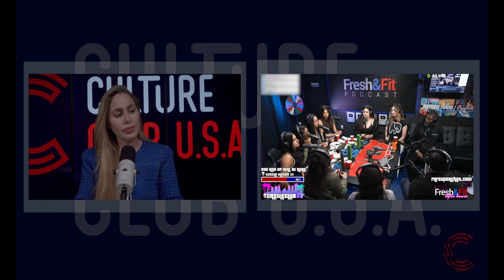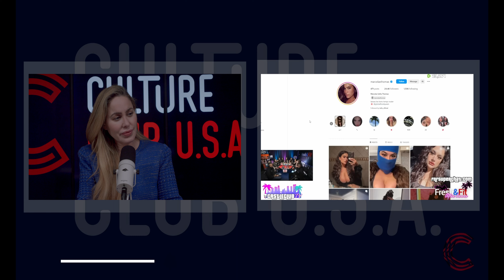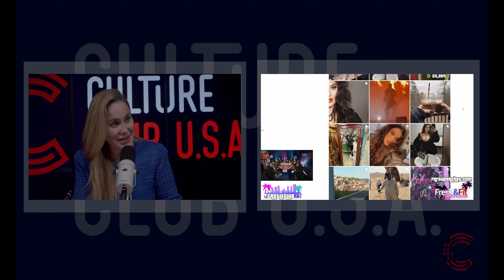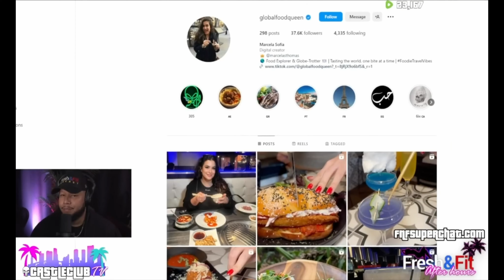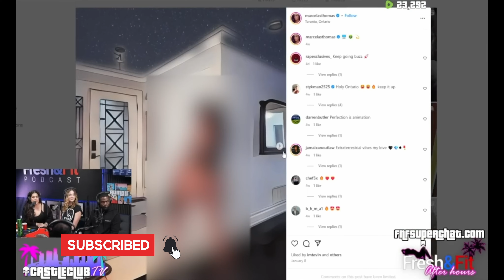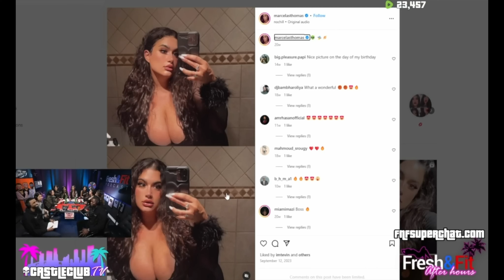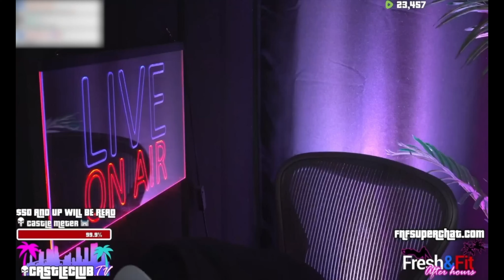OF Model Exposed as CATFISH in Fiery Debate on Fresh And Fit!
OnlyFans Model Exposed as CATFISH in Fiery Debate on Fresh And Fit!

0:00 Intro From OnlyFans to a NUN?  WHAT!
0:53 Myron asks OnlyFans Model what do you want in a guy
1:30 DiBrava
1:46 OnlyFans model has traveled to 67 countries alone 🔥
2:28 DiBrava: What did you travel to 67 countries for? Work?🔥
3:14 Myron men opening up to women shows lack of security
4:02 DiBrava: We don't want winning men...
4:30 OnlyFans Model wants an "HONEST" man
5:46 Myron says fix the problem and don't involve the girl.
6:06 DiBrava: Men are supposed to handle the situations without involving the women.
6:50 DiBrava: is this woman a relationship expert? I don't understand why she is here.
7:26 Myron asks what is emotional intelligence?🔥
7:48 DiBrava: This is "Psychobabble" DiBrava Term
8:55 DiBrava: Look at these girls here... what is this...
9:40 DiBrava: "FEELINGS" emotional decisions and women wanting to do men's jobs...
10:00 The ONLY FEMALE PILOT I'd get in a plane with is my Pilates teacher Marie...🔥🔥🔥🔥🔥🔥
10:55 DEBATE Myron destroys OnlyFans GIRL! "love your curves girl"🔥🔥🔥
11:43 DiBrava: Convenient feminism & overweight female cops... 🔥🔥🔥🔥🔥🔥🔥🔥
12:24 DiBrava: Paid like a man while the men do all the work for you 🔥🔥🔥🔥🔥🔥🔥🔥🔥🔥
13:16 Myron: Men can't move off how we feel... we have to accomplish 🔥🔥🔥🔥
13:49 DiBrava: Men get the short end of the stick and have to put up with women's BS... Look at E. Jean Carroll🔥🔥🔥🔥🔥🔥
14:26 DiBrava: Thank you FEMINISTS for putting in HANDMAID'S TALE 🔥🔥🔥🔥🔥
14:56 OnlyFans Model 2
15:40 DiBrava: Women don't want to date men who act like WOMEN no one wants to date DESTINY🔥🔥🔥🔥🔥🔥🔥🔥🔥🔥🔥🔥
17:00 OnlyFans Model 1
17:14 DiBrava: Her presentation is a mess, self love, self care, girls you have to do better than this...🔥🔥🔥🔥
17:30 OnlyFans model CATFISH REVEALED 🔥🔥🔥🔥🔥🔥🔥🔥🔥🔥🔥🔥🔥🔥🔥🔥🔥🔥
18:20 DiBrava: What delusional land is this woman in??? THAT"S her IG?🔥🔥🔥🔥🔥
FIRE all the way OUT! 🔥🔥🔥🔥🔥🔥